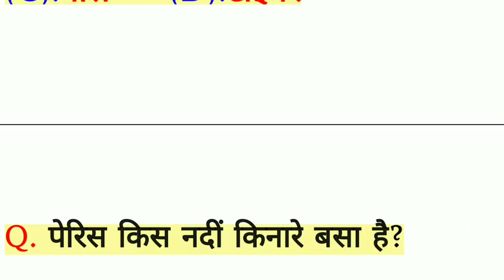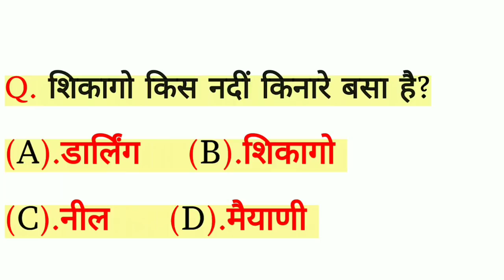River Trick || नदियों के किनारे बसे विश्व के प्रमुख शहर/नगर को Trick से याद करें। Gk Trick of river.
नमस्कार frnd स्वागत है आप सभी का The Study Line में।
Frnds इस video में मैं आप सभी को Trick के माध्यम से नदियों के किनारे बसे विश्व के प्रमुख शहर /नगर को याद कराने की कोशिश किया हूँ , मुझे उम्मीद है कि आपलोगों को मैं याद कराने में सामर्थ हुआ हूँगा।
धन्यवाद।